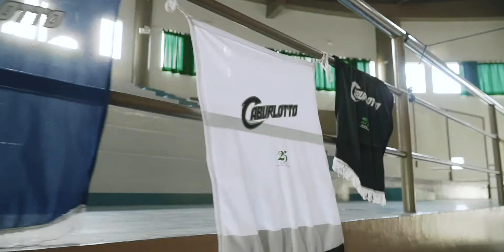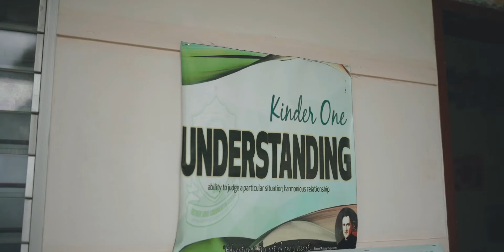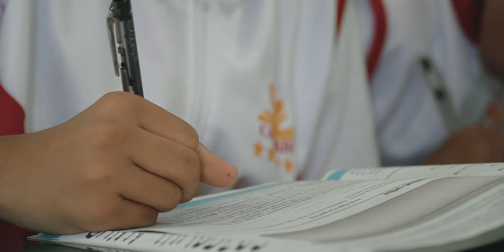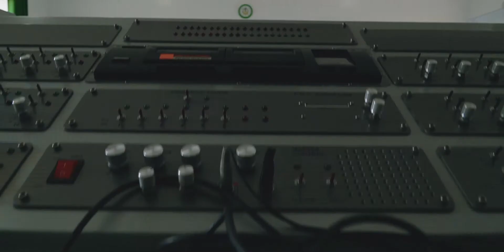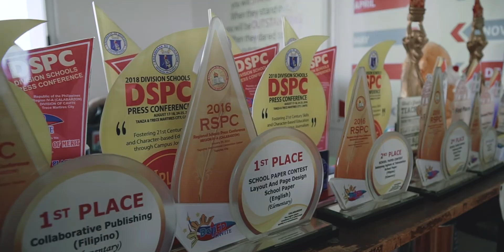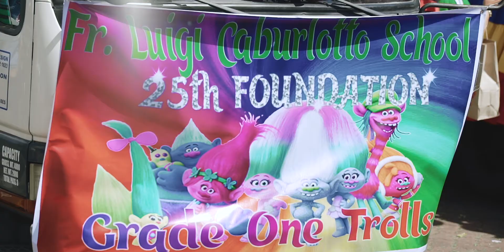FLCS Silver Foundation, February 2019